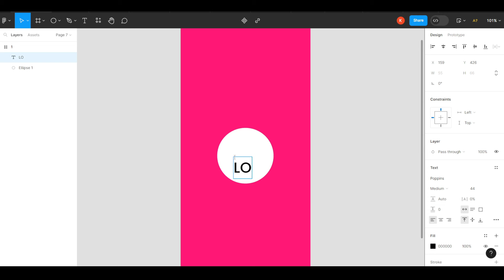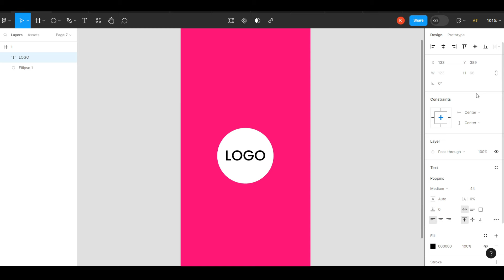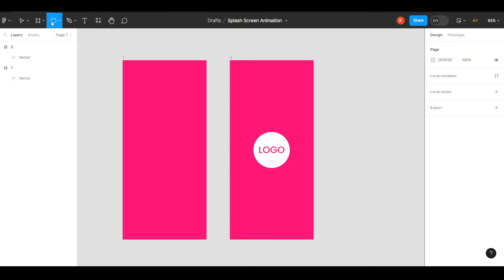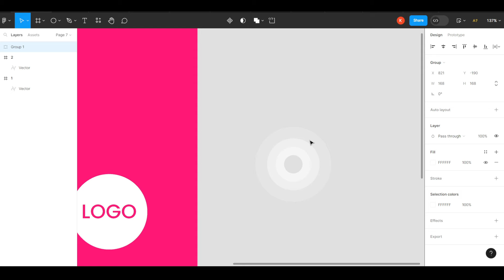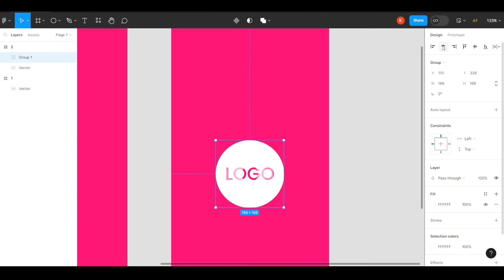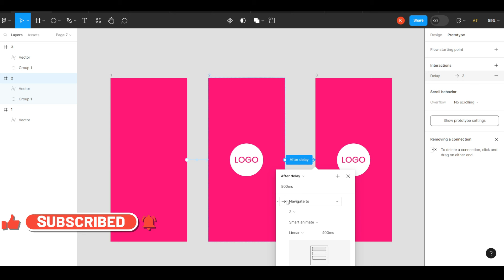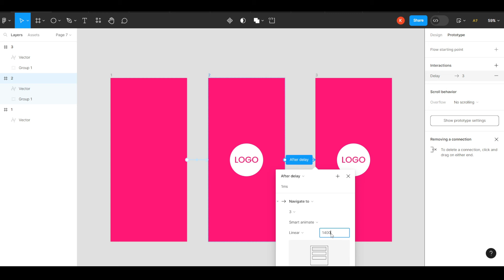splash screen animation in figma | easy tutorial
splash screen animation in figma | easy tutorial | animation